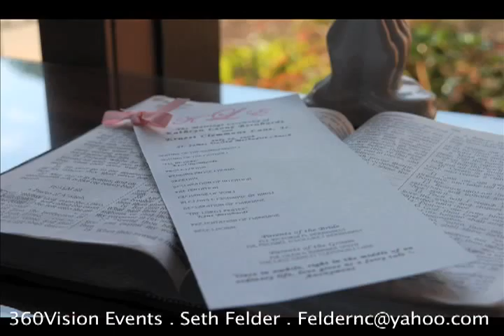WeddingPhotos2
Wedding photos